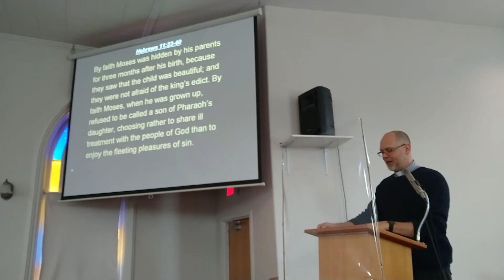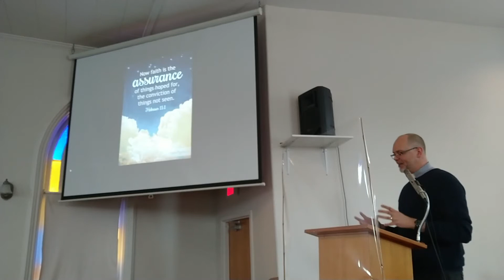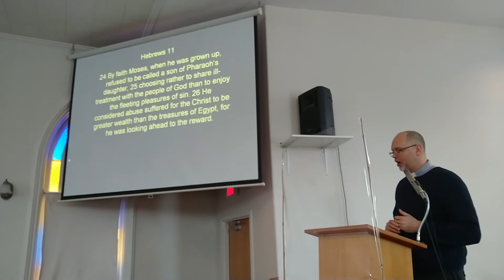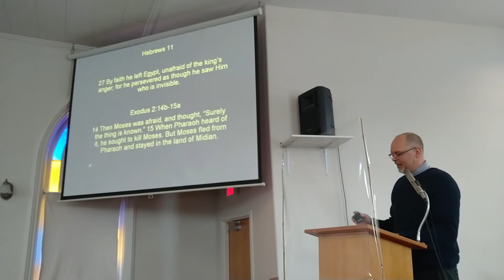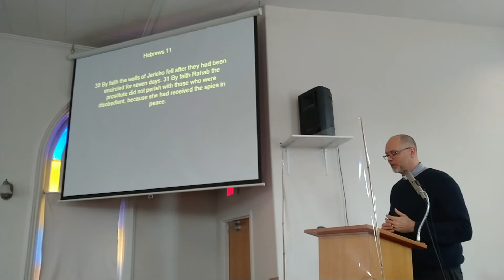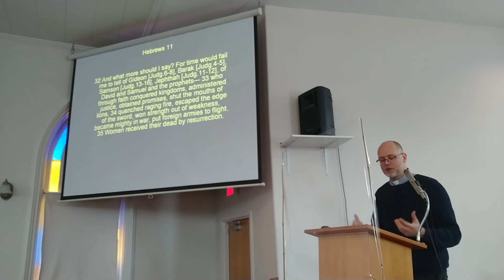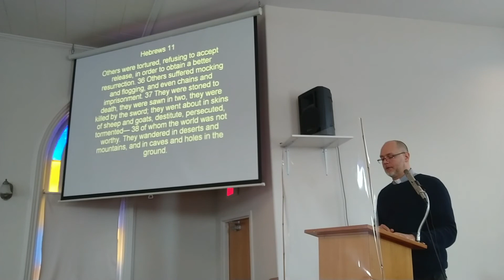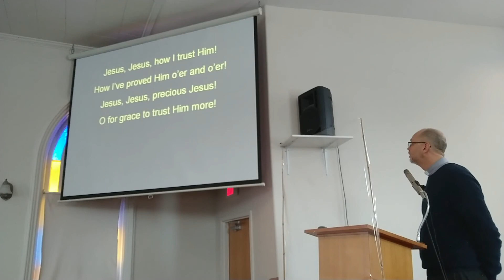Hebrews - Part 17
"Why Do We Have to Wait?"
When things aren't great, we wonder how long the wait is going to last, but God encourages us by letting us know that we are at least waiting for a good reason.
Reading: Hebrews 11:23-40
Hymn: 'Tis So Sweet to Trust in Jesus  by L.M.R. Stead and W.J. Kirkpatrick

Worship at Fraser Presbyterian Church, Tottenham, Ontario Canada